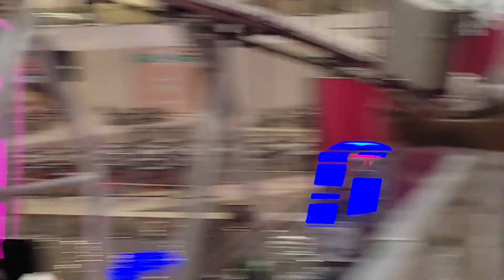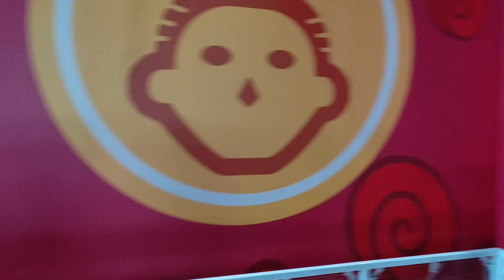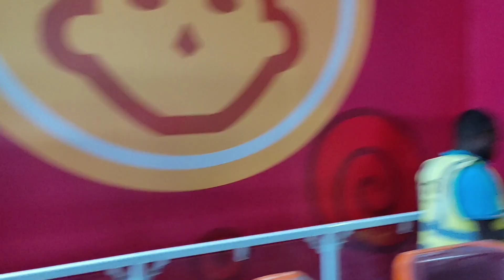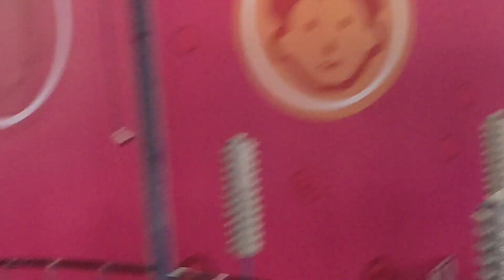HOW TO TESTING ROLLER COASTER FOR T.U.V may 31 2022